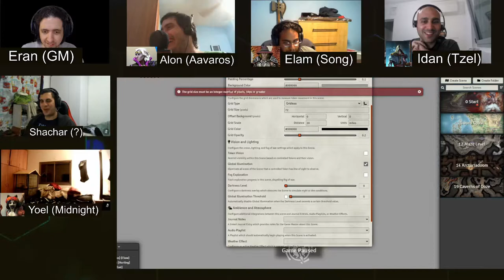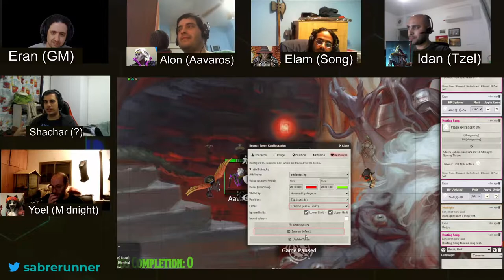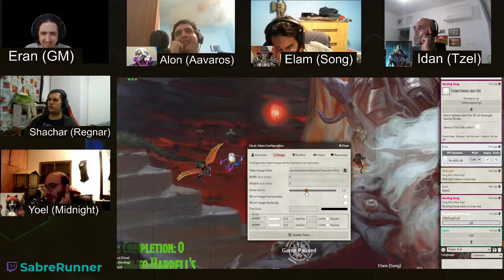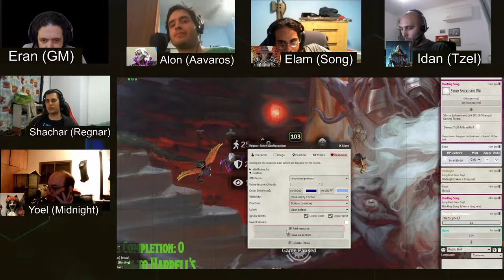Dungeon of the Mad Mage, Floor 12, Part 4